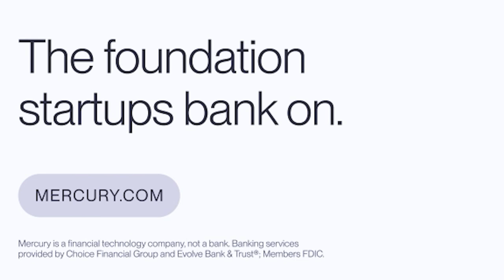Samo Burja on America's future, China, AI, and the new global order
Erik sits down with political scientist Samo Burja (@SamoBurja ) who founded Bismarck Analysis, a consulting firm that analyzes institutions (ranging from governments to companies). He is one of the most interesting and wide-ranging thinkers today. In this episode, they discuss the current state and future state of America, China, Russia, Ukraine, energy, the US dollar, AI, and more.

RECOMMENDED SHOWS:
Moment of Zen:  @MomentofZenPodcast
The Cognitive Revolution: @CognitiveRevolutionPodcast

TIMESTAMPS:
(00:00) Episode preview
(02:05)  Who’s right: Balaji, Zeihan, or Olson?
(06:18) Why China’s prospects aren’t as bad as Zeihan thinks
(08:46) What have we learned one year out after Ukraine?
(12:12) Future of The U.S. dollar
(14:19) Sponsors: Mercury | Secureframe | MarketerHire
(16:03) Balaji’s Bet
(16:42) Future of America
(21:06) Why Brazil hasn’t panned out
(25:34) Is AI communist and crypto libertarian
(28:37) Evolution of elites
(32:40) Comparing Elon and SBF
(35:12) Economics of automation and AI
(40:28) How intellectual culture has changed
(42:39) America exporting Western values
(46:42) America and China converging
(49:00) Startup cities vs incumbents
(51:54) Samo’s consultancy
(54:35) Samo’s upcoming research interests

Erik’s Twitter: @eriktorenberg
Samo's Twitter: @samoburja

Secureframe is the leading all-in-one platform for security and privacy compliance. Get SOC-2 audit ready in weeks, not months. I believe in Secureframe so much that I invested in it, and I recommend it to all my portfolio companies. Secureframe has just released Secureframe Trust, a new product that lets you showcase your organization's security posture to build customer trust.

Now more than ever, startup founders need a safe place to put their cash. Mercury protects your money and also provides the streamlined user experience that great founders expect through partner banks and their sweep networks. Mercury offers up to $5 million in FDIC insurance, which is 20 times the per-bank limit. They also make it easy to invest any cash above the FDIC-insured amount in a money market fund, a hundred thousand startups trust Mercury with their finances. I've been a happy Mercury customer and have found their team incredibly helpful and responsive. Mercury is a financial technology company, not a bank. Banking services are provided by Choice Financial Group and involve bank and trust members FDIC.

MarketerHire is one of my favorite resources for growing startups looking to hire marketers. With 1000s of pre-vetted marketers across a dozen roles, whether you need help with growth, marketing, SEO, lifecycle, content, or any other aspect of growth marketing strategy. Over 5,000 companies already use MarketerHire to hire expert marketers on demand, ranging from top venture-backed startups to the most well-known Fortune 500s.

and use code UPSTREAM to get your $1,000 credit for your first hire.